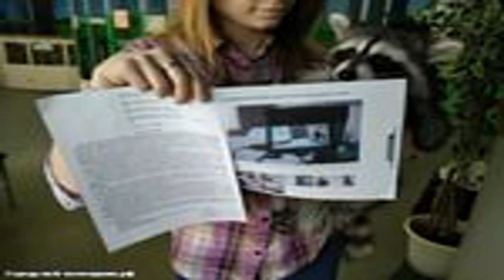A day at the Zoo : Raccoon Fight